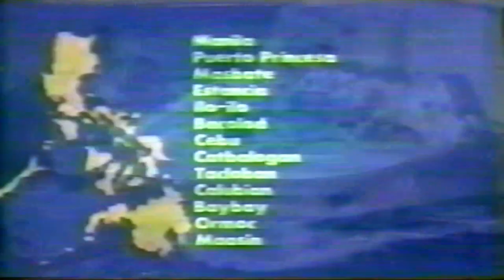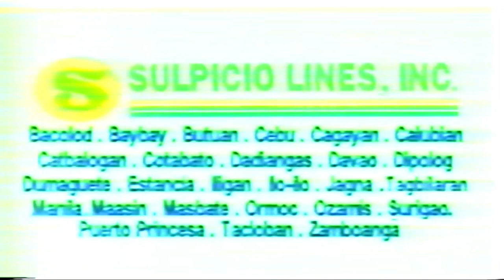Studio 23 Mba National Finals Commercial Break Dec 4 1999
Not Warning Delete Remove And Download Share Free Video Now Note Subscribe To The Philippine Tv Commercial Recode Video Neil Andre And Yego Gaming Neil Andre Note Video Download Free Video Commercial Break Subscribed Like Comment Share And Subscribe For More Videos Watch Youtube Now Channel Everyday World Commercial Break

Time Second
[0:00] Intro
[0:03] Caltex Havoline Energy
[0:32] Sulpicio Lines Inc
[1:12] Nestle Milo Sposnor
[1:28] The End